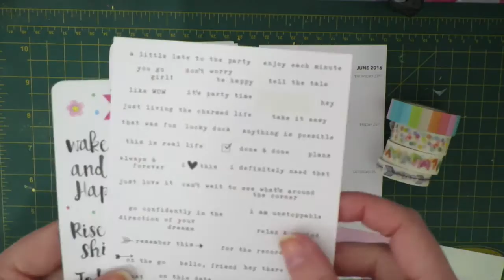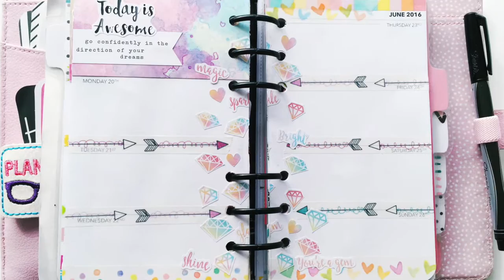Plan With Me | Shine Bright Like a Diamond (Kikki.K Medium Planner)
This week's week on two pages layout featuring stickers by Happie Scrappie.